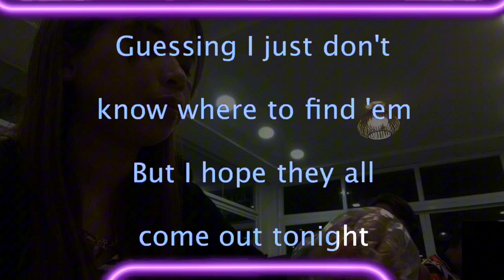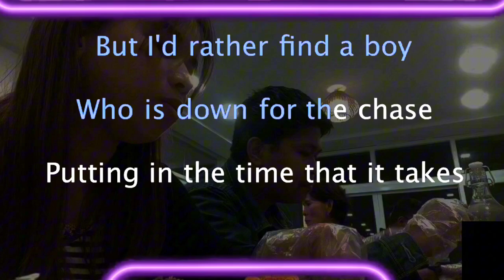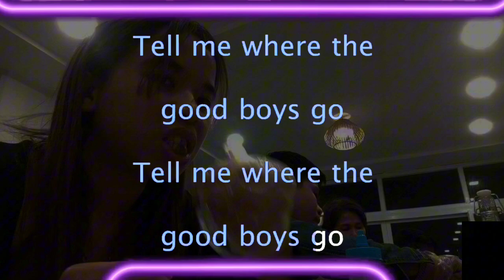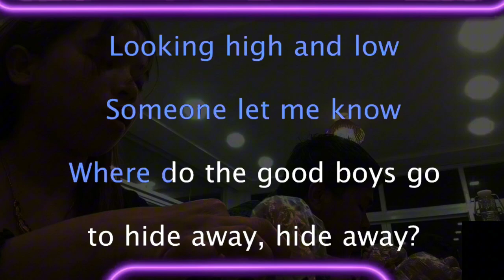Hide Away Daya Karaoke Version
Hide Away Daya

Karaoke Version